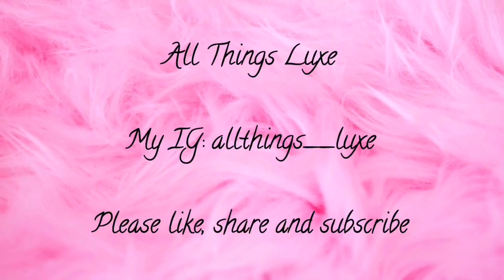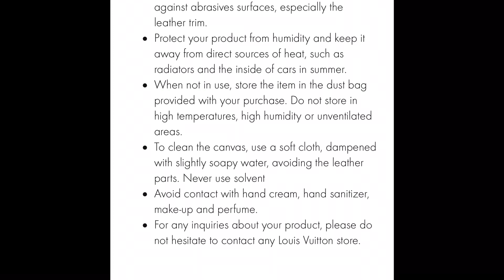WHAT YOU NEED TO KNOW ABOUT LOUIS VUITTON DURING THE PANDEMIC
Hi beautiful people. I’m sharing something that may help one of you to protect your luxury investments. Hope this helps someone.

The 🔥 intro music in this video does not belong to me.  It belongs to the talented Artist listed below.